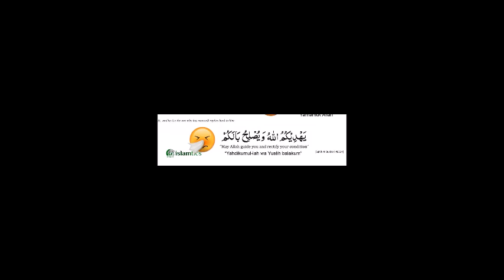Cheenkhnay Ki Dua | Masnoon Duain | Nai Subah